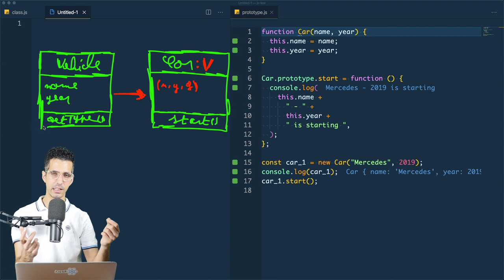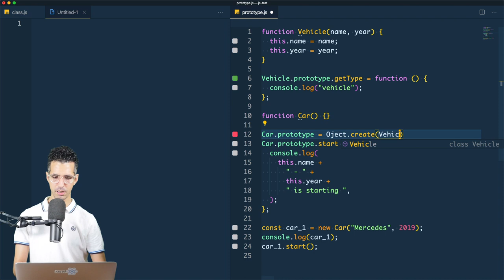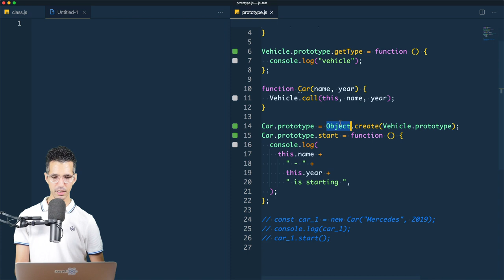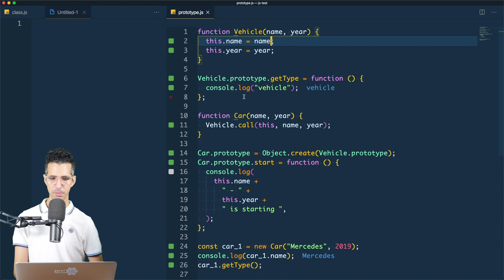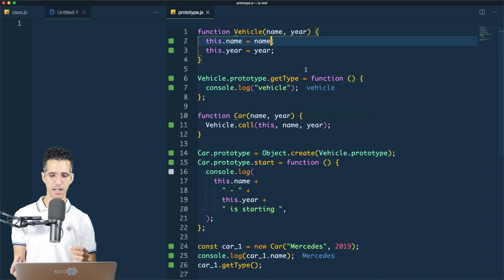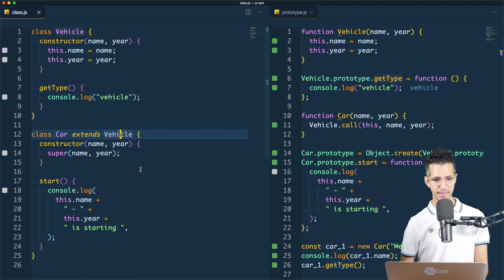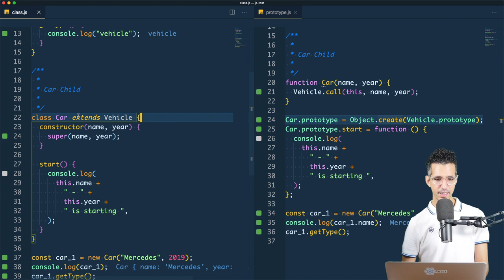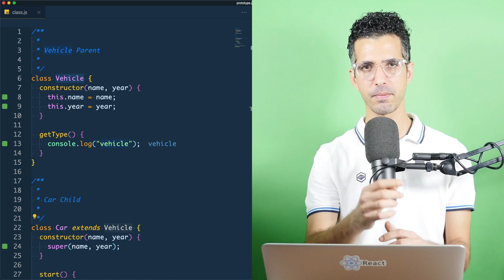#24 Classes Inheritance vs. Prototype Chain - JavaScript ES6 Darija